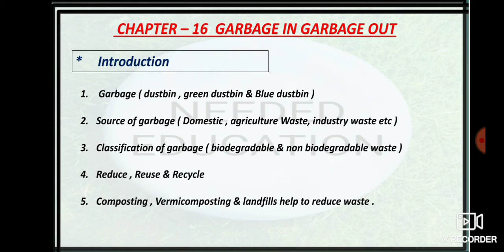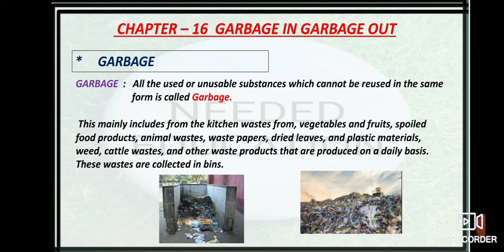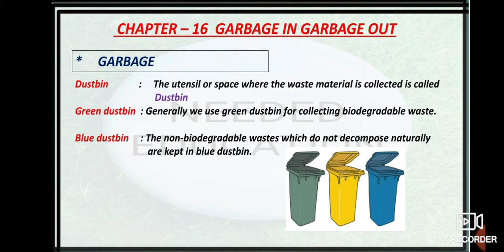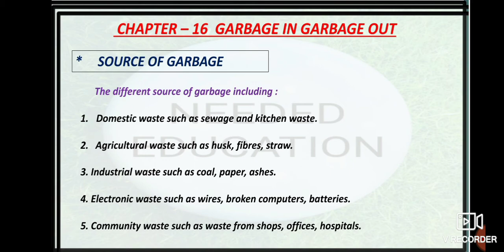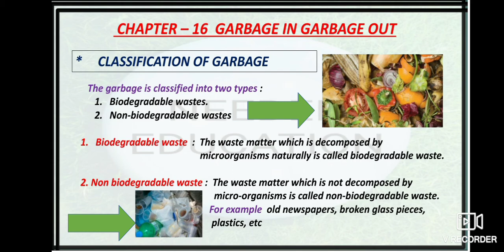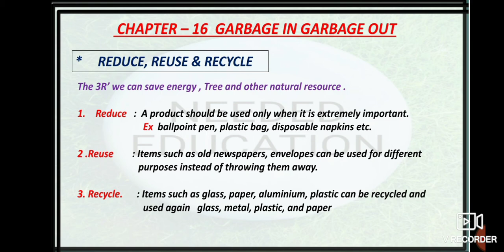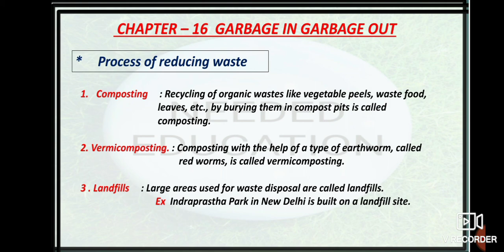CLASS-6 SCIENCE CHAPTER-16 GARBAGE IN GARBAGE OUT! Garbage in Garbage out full chapter in हिंदी में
CLASS-6 SCIENCE CHAPTER-16 GARBAGE IN GARBAGE OUT! Garbage in Garbage out full explanation chapter in हिंदी में

TOPIC COVER BY

1. Definition of Garbage

2. Types of Dustbin
     (Green Dustbin, Blue Dustbin)

3. Source of Garbage
     (domestic waste, agricultural
       waste, industrial waste,
        community Waste etc)

4. Classification of Garbage
    (Biodegradable Waste and
     Non Biodegradable Waste)

5. The 3R'for save energy, tree
     and natural resource

6. Definition of composting
    vermicomposting  & landfills

garbage out,
garbage in garbage out class 6 science,
garbage in garbage out class 6,
garbage in,
garbage in garbage out full chapter class #6 science,
garbage,garbage in garbage out ncert,
garbage in garbage out in class 6,
garbage in garbage out full chapter,
garbage in garbage out class 6 ncert,
garbage in garbage out online lecture,garbage in garbage out full chapter class 6,
ncert science garbage in garbage out class 6

Instagram links : needededucationaks